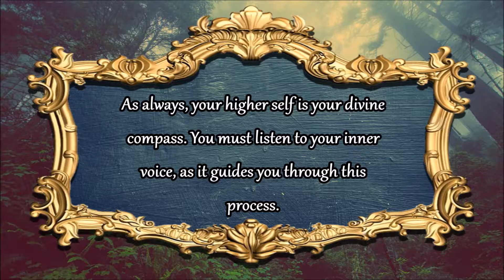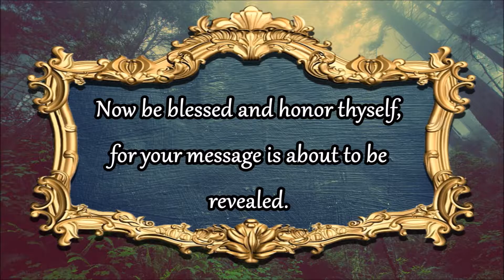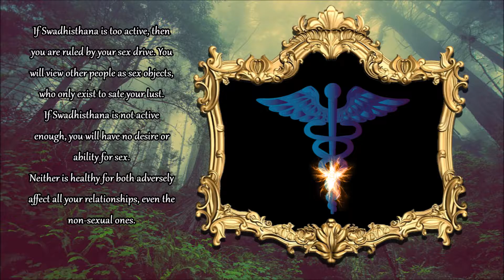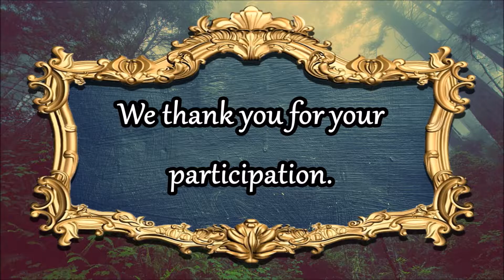Divinations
Come have your fortune told.

All "Divinations" Oracle Videos are designed to look identical until your message is revealed.
Choose the "Divinations" Oracle Video that is calling your attention to it the most. This video is your Divination of the day.

I pray for you, and I wish you the very best!